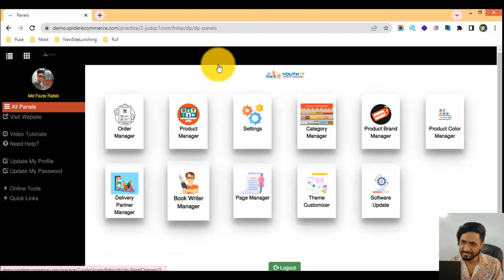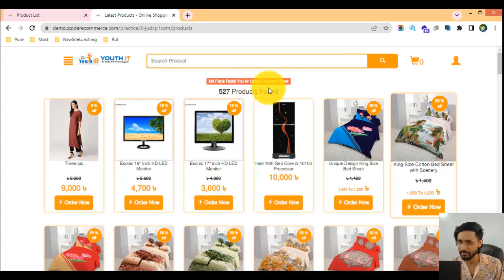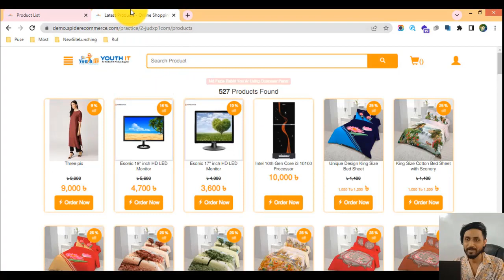2-নতুন পণ্য অ্যাড করার প্রক্রিয়া দেখুন আপনার ই-কমার্স ওয়েবসাইটে - eCommerce Website Management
2-নতুন পণ্য অ্যাড করার প্রক্রিয়া দেখুন আপনার ই-কমার্স ওয়েবসাইটে - eCommerce Website Management Tutorial Bangla

New product add process of Your eCommerce Website - Product Management of Spider eCommerce Website

Welcome to our YouTube video on the New Product Add Process of Your eCommerce Website - Product Management of Spider eCommerce Website. In this comprehensive and step-by-step tutorial, we will guide you through the process of adding new products to your Spider eCommerce Website's product management system.

As an eCommerce store owner, it is crucial to understand how to effectively add new products to your website to expand your product offerings and attract more customers. In this video, we will walk you through the entire process, providing you with valuable insights and practical tips to ensure a smooth and optimized product addition experience.

Throughout this tutorial, we will cover the key steps involved in adding new products to your Spider eCommerce Website. By the end of the video, you will have a clear understanding of the process and be ready to confidently add new products to your online store. Here's a breakdown of what you can expect:

1️⃣ Introduction to the Spider eCommerce Website's product management system: Get acquainted with the user-friendly interface and functionalities of the product management system. Understand how it allows you to efficiently add and manage your product inventory.

2️⃣ Preparing product information: Learn the importance of gathering and organizing all the necessary information about your new product before adding it to your eCommerce website. We'll guide you through the key details you need to gather, such as product name, description, pricing, SKU, and other relevant attributes.

3️⃣ Uploading product images and media: Discover how to capture high-quality product images and optimize them for your eCommerce website. We'll provide you with tips and best practices for ensuring visually appealing product listings that entice potential customers.

4️⃣ Configuring product attributes and options: Understand how to set up product attributes, such as size, color, and material, to offer variations and options to your customers. We'll walk you through the process of creating attribute sets and assigning them to your new products.

5️⃣ Managing product inventory and stock levels: Learn how to set the initial stock levels for your new product and configure inventory tracking to keep track of stock availability. We'll cover techniques for avoiding stockouts and ensuring a seamless order fulfillment process.

6️⃣ Optimizing product visibility and SEO: Discover strategies for optimizing your new product's visibility on search engines and within your Spider eCommerce Website. We'll explore techniques for writing compelling product titles, descriptions, and meta tags to improve search rankings and attract organic traffic.

7️⃣ Reviewing and publishing the new product: Once you have completed all the necessary steps, we'll guide you through the process of reviewing the product information and publishing it on your eCommerce website. You'll learn how to ensure accuracy and consistency before making your new product available to customers.

🌟 Join us on this informative journey and become proficient in the new product add process within your Spider eCommerce Website's product management system. Don't miss out on this opportunity to enhance your eCommerce business and provide an exceptional shopping experience for your customers. Hit the play button now and start adding new products like a pro! 🌟